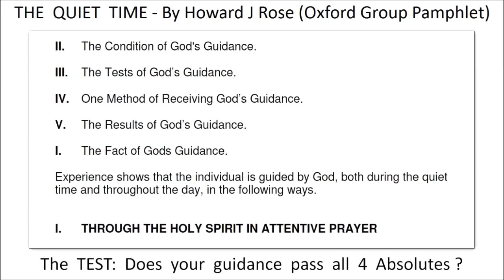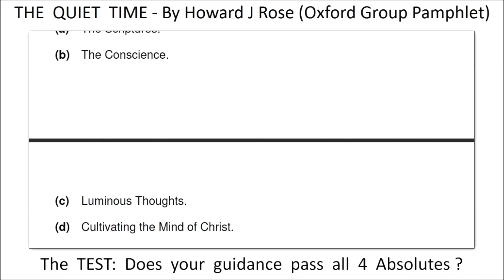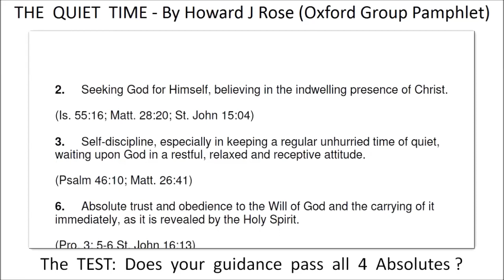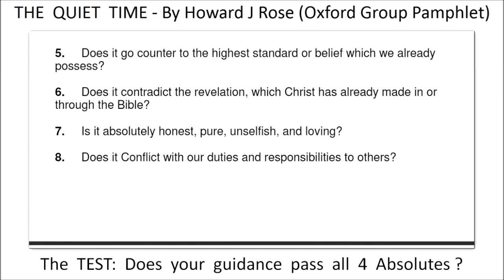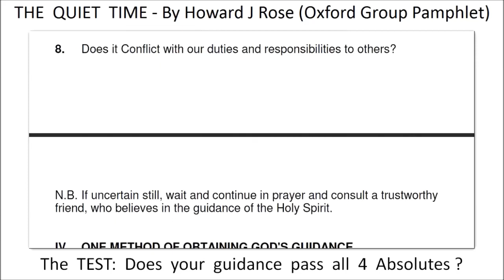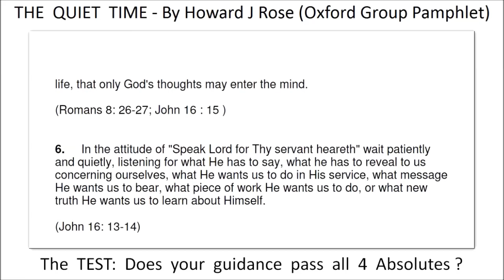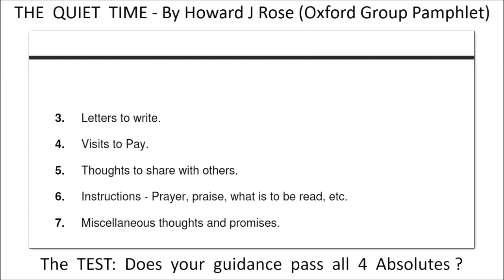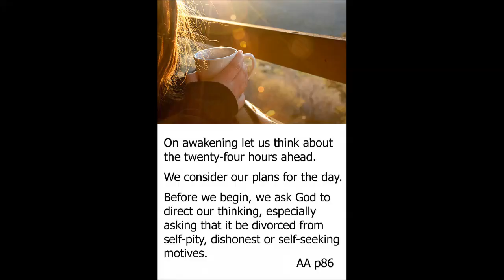Terre Haute, IN - STEP 11 -- THE QUIET TIME - By Howard J Rose (Oxford Group Pamphlet)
STEP 11

THE QUIET TIME - By Howard J Rose (Oxford Group Pamphlet)

MikeZoom @ Mail.com

SURRENDER
SHARING
AMENDS
GUIDANCE

HONESTY
PURITY
UNSELFISHNESS
LOVE

TRUST GOD
CLEAN HOUSE
HELP OTHERS

STEP 1
unmanageable.

STEP 3
Him.

STEP 6
of character.

STEP 7
Humbly asked Him to remove
our shortcomings.

STEP 8
them all.

STEP 12
our affairs.

Alcoholics Anonymous,
Chapter 5,
How it works,
AA,
Dr Bob,
Bill W,
Big Book,
12 Steps,
RECOVERED,
Powerless,
1st Step Experience,
Craving,
Desire,
Real Alcoholic,
Easy Does It,
4 Absolutes,
Honesty,
Purity,
Unselfishness,
Love,
Keep Coming Back,
Clarence Snyder,
AA Cleveland,
Akron Ohio,
Founders',
Serenity,
Amazing Grace,
The Doctor's Opinion,
Dr Silkworth,
drunk,
sober,
How it works,
Big Book,
12 Steps,
1st Step Experience,
Alcoholic,
Easy Does it,
Absolutes,
aa meetings,
sobriety,
aa speaker,
oxford group,
miracle,
peace,
serenity,
fellowship,